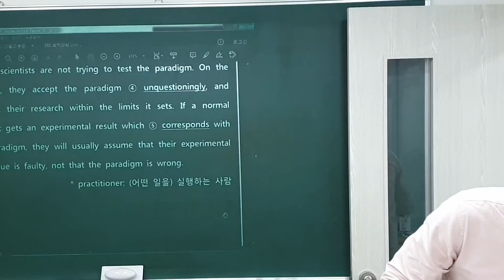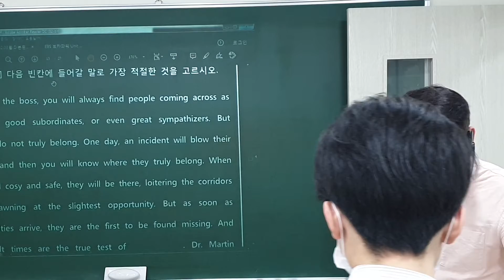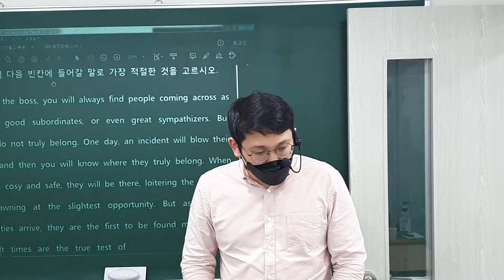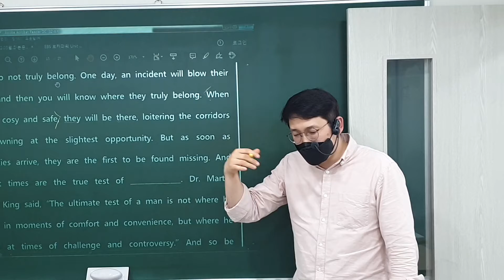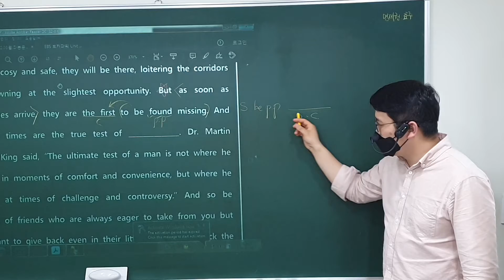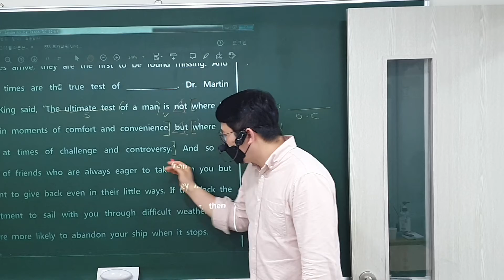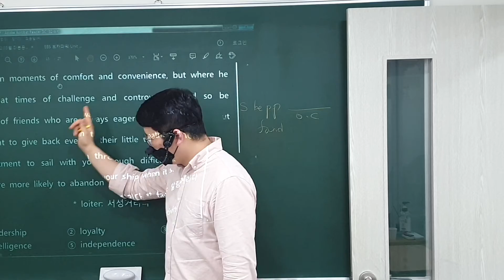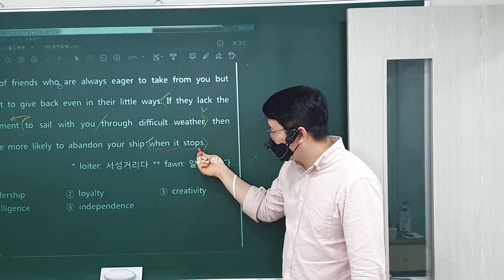22. 4. 1 (금) 고2 모의, 31번